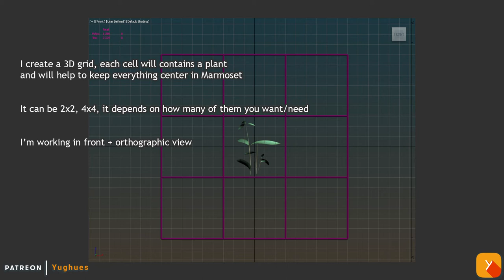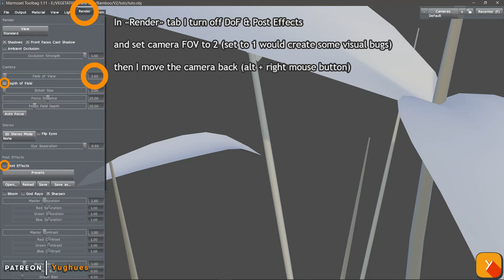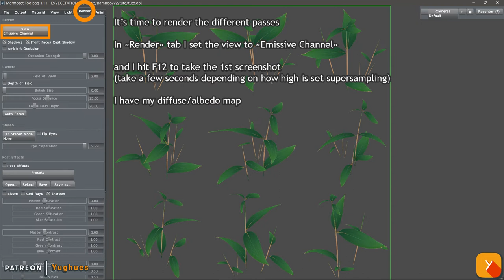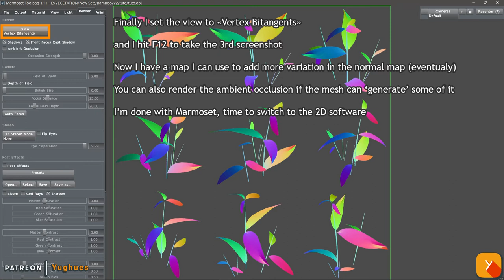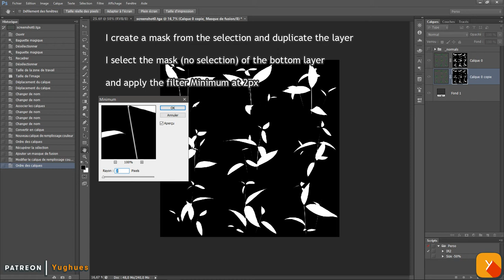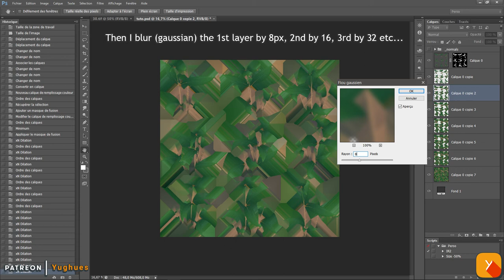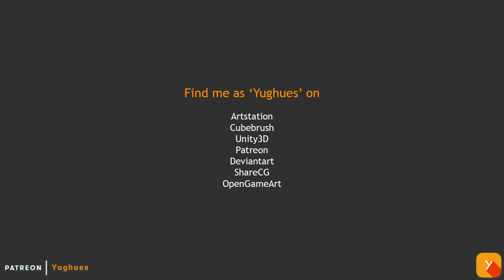Yughues Breakthrough-Tutorial : LowPoly Plant Projection (no sound)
PDF turned into a video - 10sec per slide
In this video I show how I did a (sort of) "projection" of a plant with transparency on a plane to get new texture to work with.